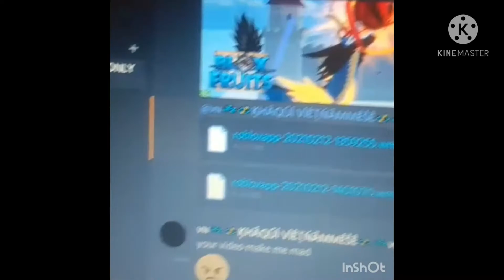ori000ch no comment